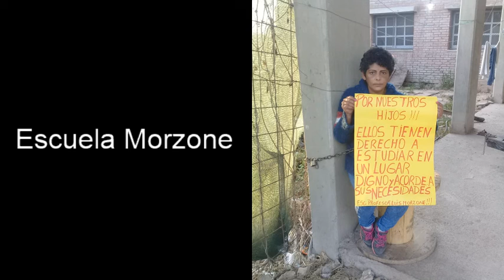Escuela Morzone - Una madre se encadeno en la puerta del colegio